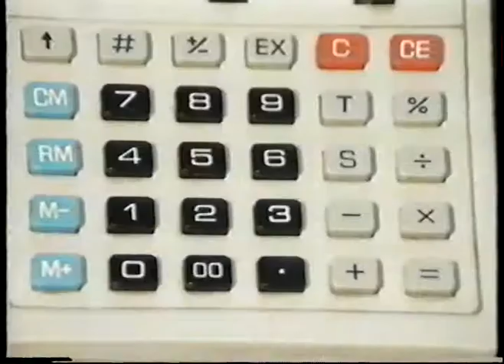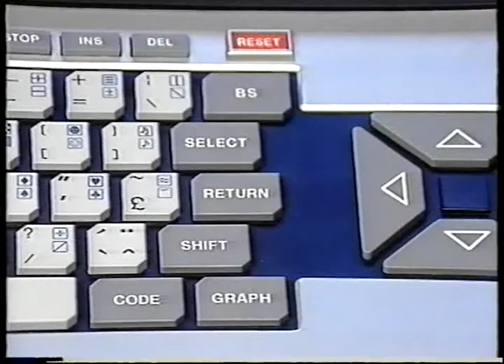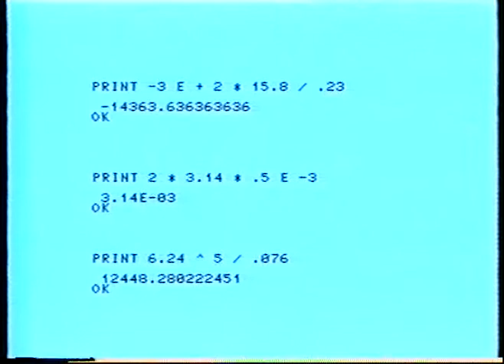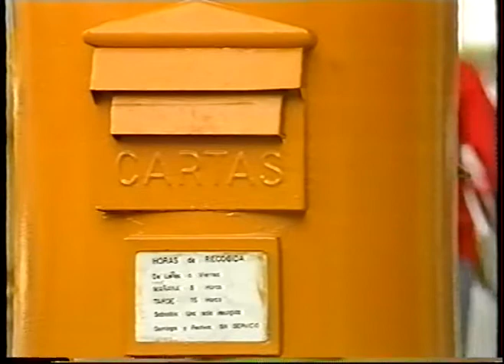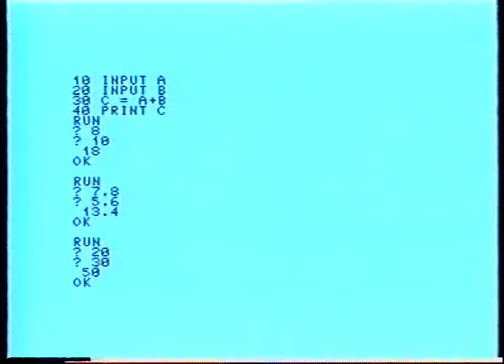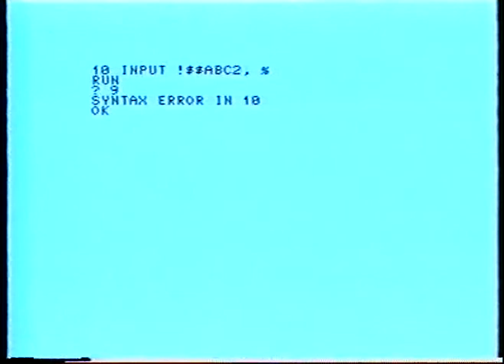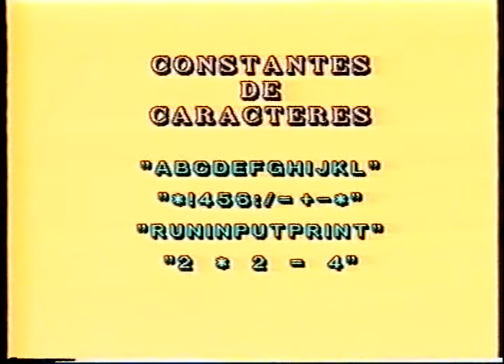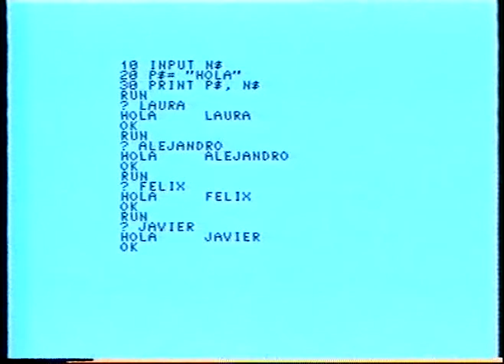Vídeo BASIC Sony - 1ª lección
Curso de MSX-BASIC publicado por Sony en cinta VHS en los años 80 y recuperado por SapphiRe.